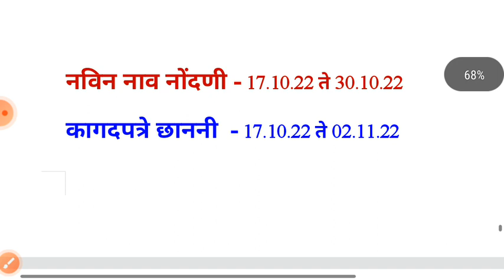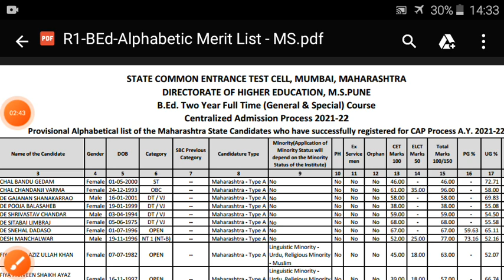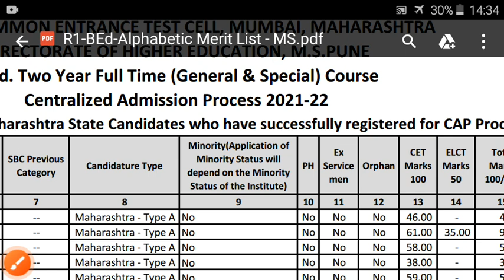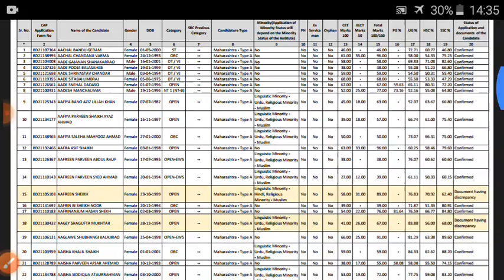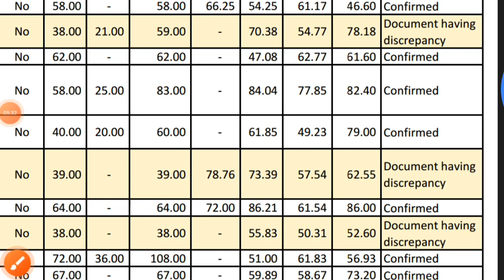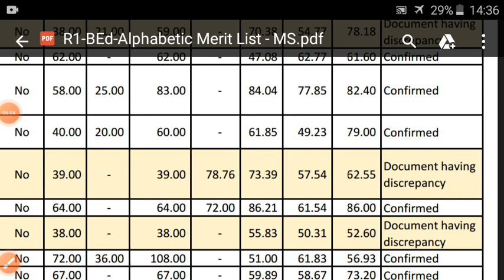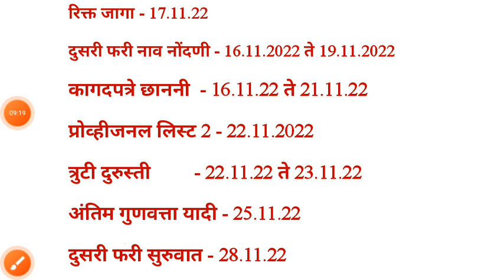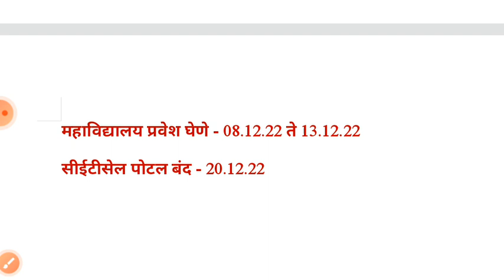B. Ed. CAP Schedule updated बी. एड. कॅप वेळापत्रकात झाला बदल या आहेत नविन तारखा